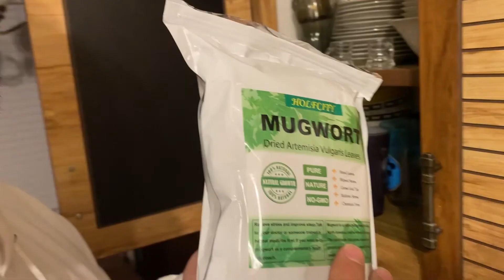Episode 17 - Ralph's Blind Water Taste Test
This week, after Neighbor has a goof up, the boys have to pivot and put Ralph's water palate to the test.